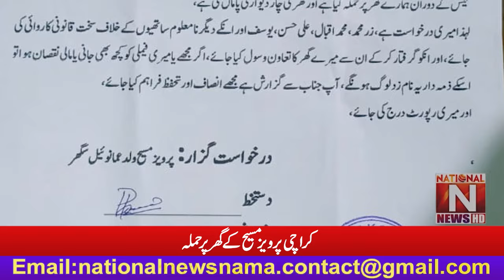Attack at Perwaiz Masih’s house in Karachi (National News Nama)